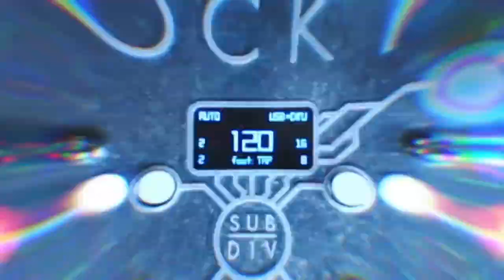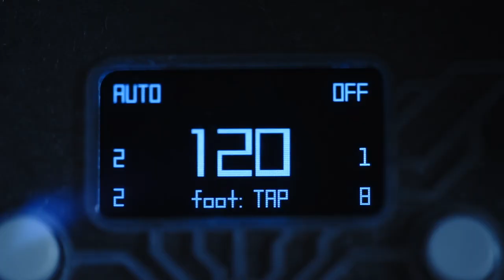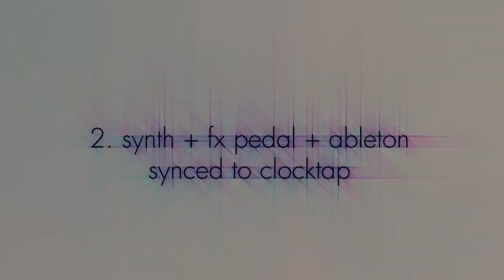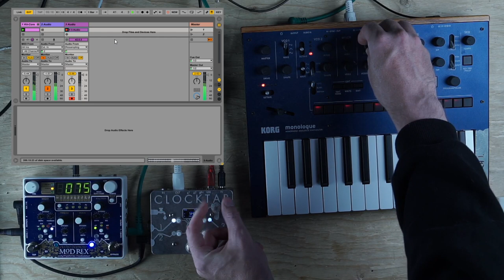ClockTap: sync all the things!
I designed a pedal for BandOrg. It is for syncing everything. It can pretend to be a "tap pedal" and tap tempo on guitar pedals++, it has gate outputs to send and recieve sync to analog gear, it sends and receives midi clock, via USB and 5pin DIN. It even has two gate pattern sequencers that can run in parallell.  Sends and receives sync on everything!